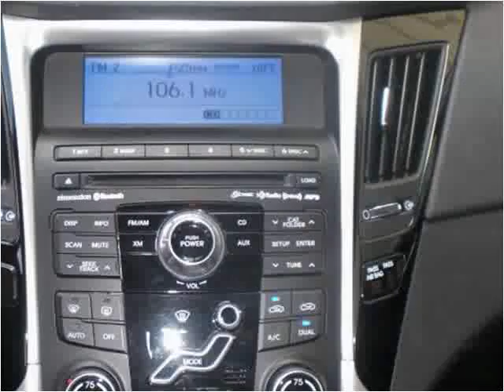2011 Hyundai Sonata Used Cars Portsmouth VA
This 2011 Hyundai Sonata is available from Holiday Motors.